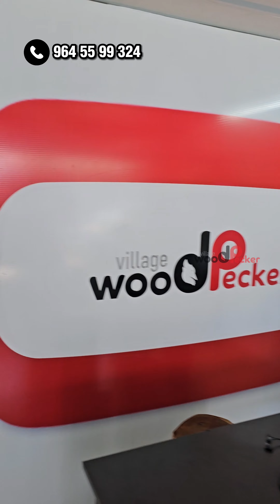കട നിറയെ സാധനങ്ങൾ, ഇപ്പോഴാണെങ്കിൽ എല്ലാം വാങ്ങാം 🤩😃 | Village Woodpecker | MusthafaMuthu |Safetyitem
മരം മുറിക്കുന്നവർ സുരക്ഷിതരാകാൻ ആവശ്യമായ ഉപകരണങ്ങൾ...!
Village Woodpecker
P.O Chalingad, Kaipamangalam
Thrissur, Kerala, 680681

Tree Cutting Tools :-

Spike

Safety Shoes

Work position belt

Nylon rope 2 meters

Nylon rope 3 meters

Stihl Chainsaw MS382

Stihl Chainsaw MS180

Stihl Chainsaw MS194T

Pruning Saw

Port A Wrap

Figure 8 Decender

Double Pulley

Single Pulley